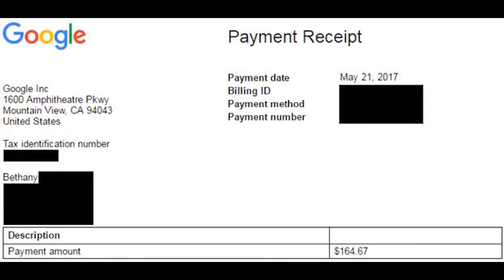MY First YouTube Paycheck/How Much I Made After 3 Solid Months on YouTube in 2017/ No Click Bait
Note: YouTube pays you on the 21st for the previous month's Revenue

4 month payment- $508.81

SEND ME SOME MAIL @:

BLOVES2COOK-N-EAT
GREENFIELD WI, 53220